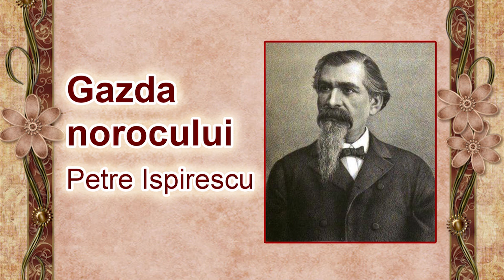Petre Ispirescu, Gazda norocului, poveste, lectura Maia Martin